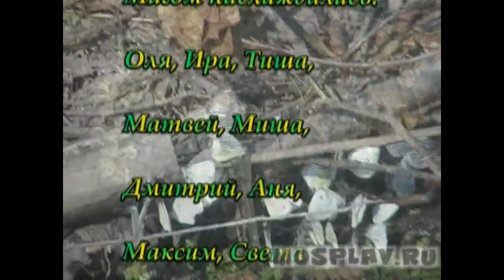Выходные на реке Северка, сплав по рекам Подмосков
МоСплав.рф
В поход по реке? Вместе с нами это просто!
Вы устали от городского шума и суеты, асфальта под ногами и душного задымленного воздуха? Вы хотите в лес, на природу?
Нет ничего проще. Всего 80 км езды от Москвы и Вы попадаете в удивительный мир Подмосковной природы. Лес, река, костер, палатка и неизменный в наших походах русский самовар. Активный отдых, незабываемые впечатления, прекрасное самочувствие и отличное настроение подарит Вам поход на байдарках по рекам Подмосковья.
Мы проводим водные походы с 1 мая до 30 сентября каждые выходные и праздничные дни, также возможны индивидуальные туры в любые дни недели.
Подробнее на сайте МоСплав.рф, по телефону 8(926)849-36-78, 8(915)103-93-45, 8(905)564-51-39 (Анна)